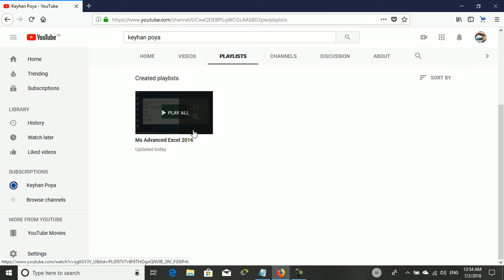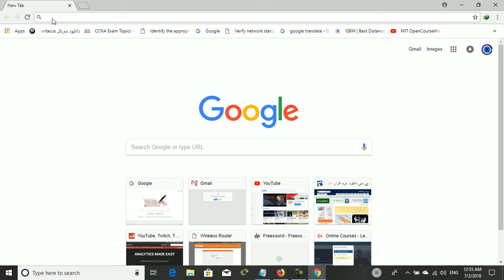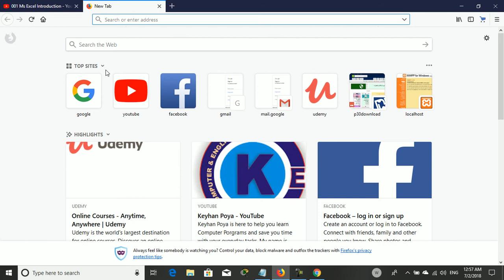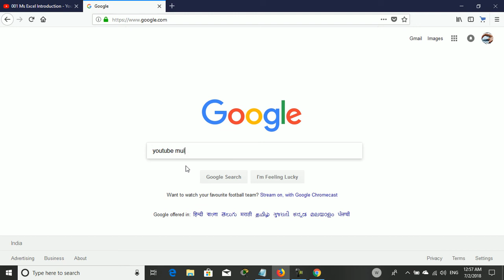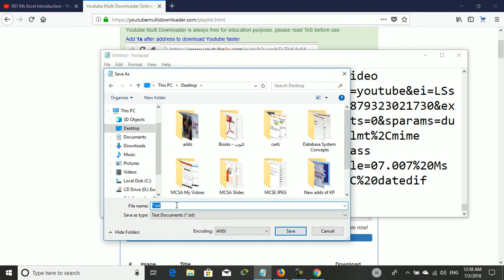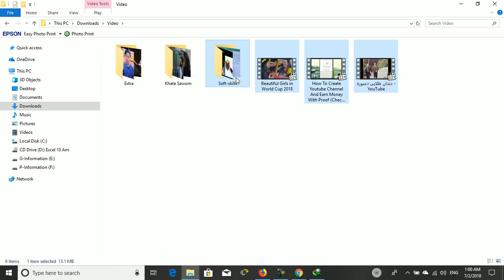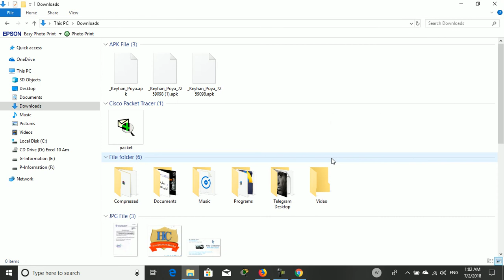دانلود نمودن تمام محتویات یک کانال یوتیوب